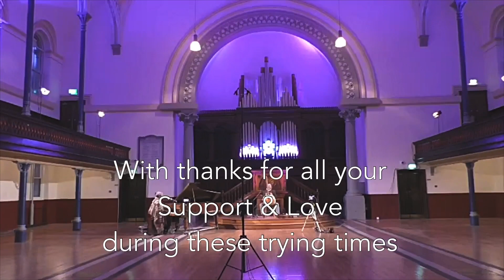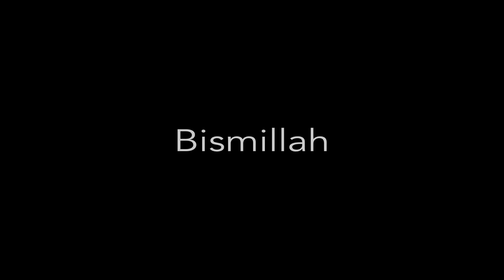The Round Chapel Sessions 4. Elian Kidd and The Rose Collective.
Elian Kidd ad The Rose Collective i concert at The Round Chapel, London.